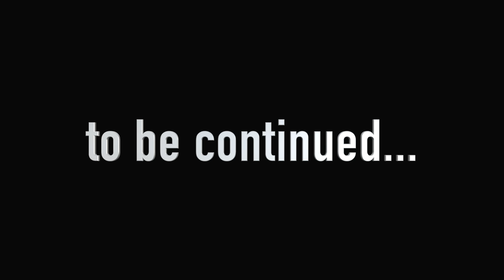Garten of Banban 6 - HANDY MANDY & KICKSTER vs Hunter TIM (Gameplay #14)